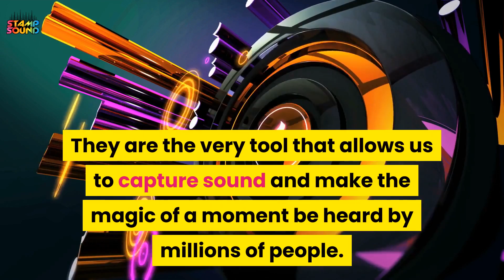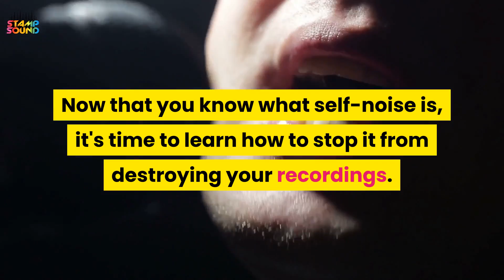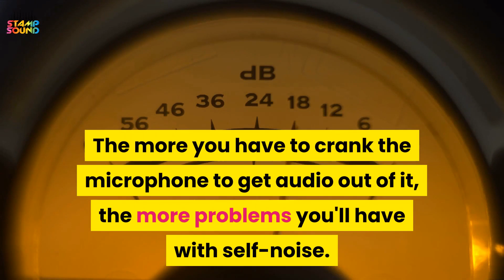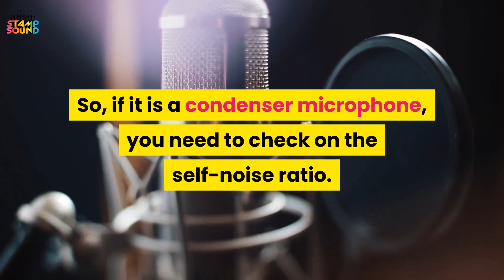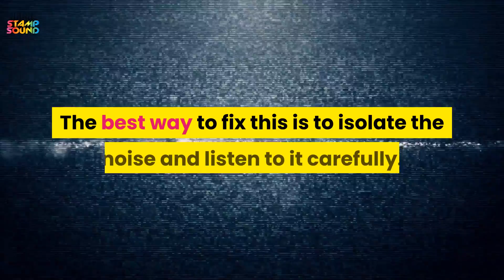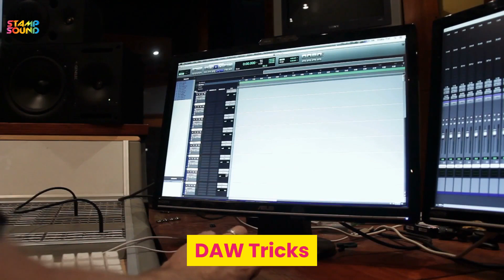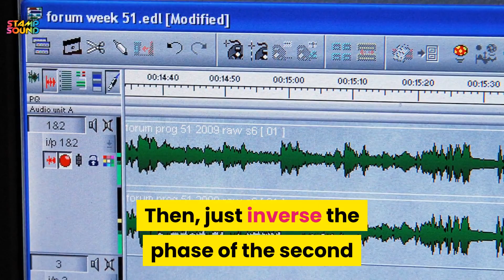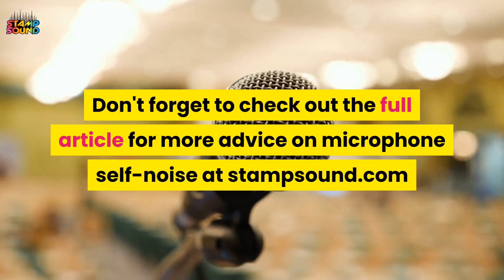What Is Microphone Self Noise?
In this video, I explain "What Microphone Self Noise Is?

So, what is microphone self-noise?

Microphone self-noise is the sound that comes from the microphone capsule when no sound source is being captured by it. This measurement is often indicated in decibels and measured recording the microphone inside a sound-proof container. The result is the noise level that the microphone will add to the sound source regardless of what it is. Usually, as a common rule, the better the craftsmanship of the microphone you own, the lower the self-noise level should be. On the other hand, the higher the sensitivity of the microphone and the lower the volume of the sound source, the more problems you will potentially have with the self-noise level of a microphone.

My personal low self-noise recommendations

Shure KSM 32 Condenser Microphone (Amazon)

Shure SM58 Dynamic Microphone (Amazon)